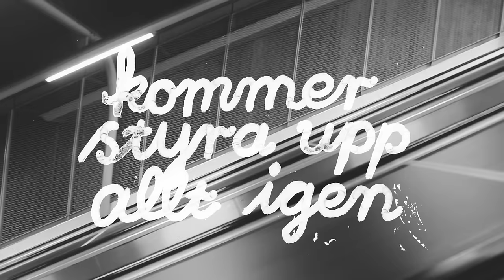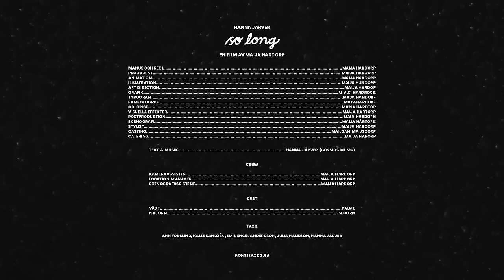Hanna Järver - So Long (Lyric video)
Official lyric video for "So Long" by Hanna Järver.

Film by:
Maija Hardrop

Text:

Första bästa till Madrid
om vi hade lite pengar
finns inge jobb som passar mig
ba walk of shame, youtube
so long

Ja det var säkert bättre förr
aldrig taxa och en tvättad T-shirt
CD-walkman hem mot norr
sen soloromantik en sport

Buldog eller Komondor
jag är inte nästan 20 längre
Tina Turner, hotel lounge
ba Minecraft i nåns säng
so long

Inge snack på yaki-yaki-da-a
terapi, pengar yakida
hårfint men drömmarna tillbaks
hah-hah
Le papillion och 500 spänn
kommer styra upp allt igen
ah-ah

Body talk
when enough is enough
vad var det du sa
har dom gift sig, surprise
(allt som släckts sprakar inte igen)
bagatelle efter bagatelle
så du gillar mig
men hur vet man när
den enda döden som vi känner vid
den i TP och Last of us

so long

terapi, pengar yakida
hah-hah
ah-ah

(Ⓟ) & (©) 2018 Cosmos Music